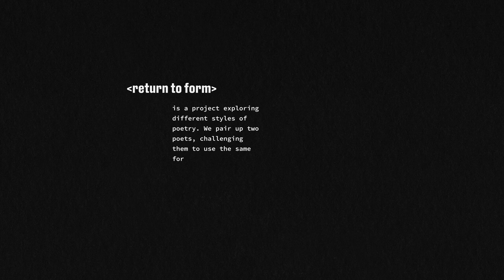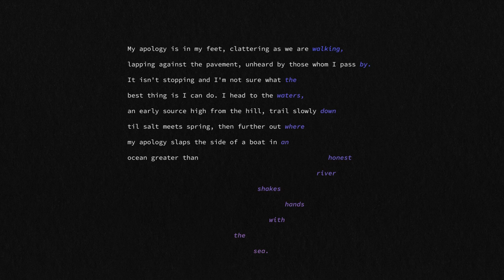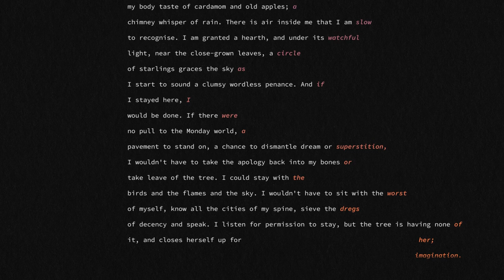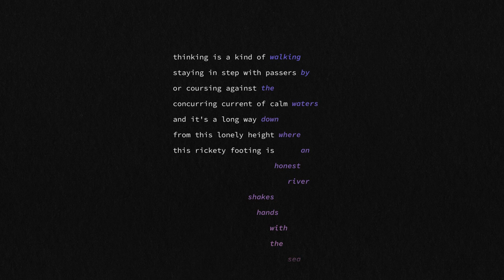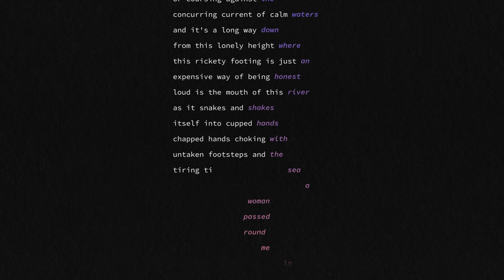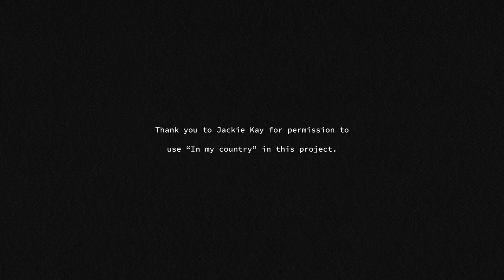Golden Shovel - Rachel Amey & Tawona Sithole || Return to Form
We’re so excited to share the first video of our series ‘Return to Form’!
This week, our form is the golden shovel!

Our cinematography and video editing team have created something incredible with these awesome poems written by Rachel Amey and Tawona Sithole. They were given the same source material to build from (the first stanza or more of Jackie Kay’s “In my country”) and have created varied, dynamic and unique golden shovels.

This project was made possible by The National Lottery through Creative Scotland.
Thanks to our wonderful Makar Jackie Kay for letting us use ‘In my country’ for this project. You can read it in its entirety